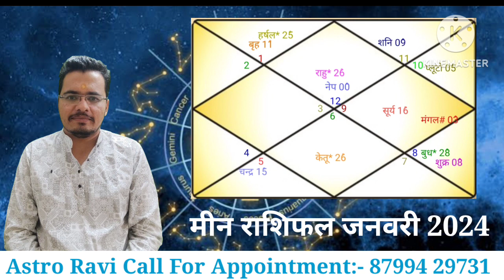meen rashifal 2024 मीन राशि 2024 rashifal2024 january2024 @astroraviru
1) guru grah rashi parivartan prabhav 2022/23 part 1

2) guru grah rashi parivartan prabhav 2022/23 part 2

3) rahu ketu rashi parivartan 2022/23

jyotish sutra
Mashik rashifal
Monthaly prediction
Rashifal 2023
jyotishiya sutra
kundli kese dekhe part 1
rashifal 2023
vrushabhrashi 2023
rashifal hindi
monthly rashifal 2023

rahuketu2022
Rahuketu rashiparivartan 2022
Rahuketu transit
Rahuketu gochar